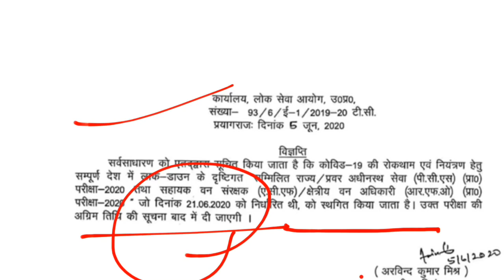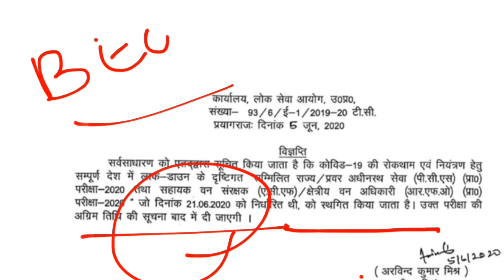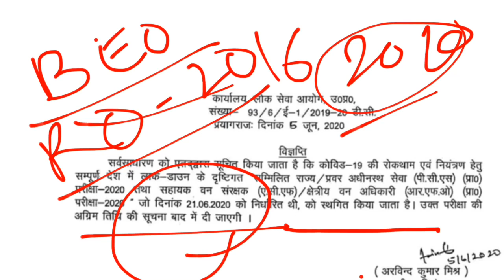UPPSC PRE -2020 POSTPONED || UPPSC pre -21 june exam postponed